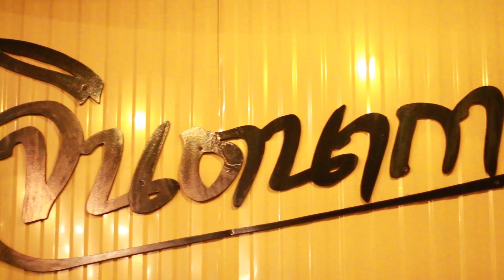จดหมายถึงพ่อ - อิ๊ด ฟุตบาธ | คีติกา l หลังคาแดง l【COVER VERSION】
แบบโฟล์ค,แบบเต็มวง,เวทีเครื่องเสียง ทุกรูปแบบ
บริการบันทึกเสียง เรียบเรียงดนตรี,ถ่าย MV เพลง